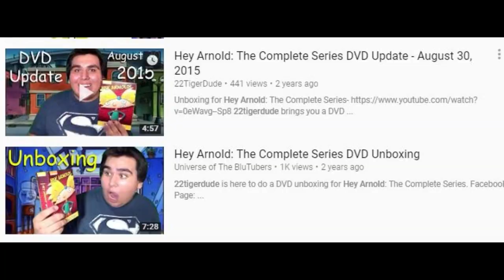Blu-Ray/DVD Update - June 30, 2018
22TigerDude shows the blu-rays and DVDs that he bought from Target. What movies did he buy? find out here.